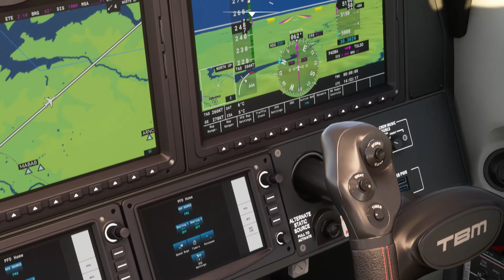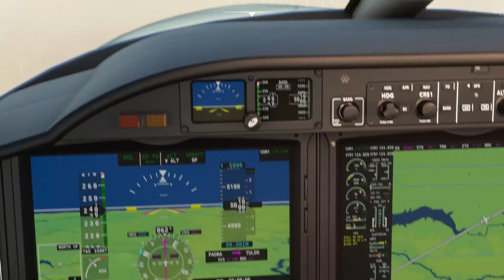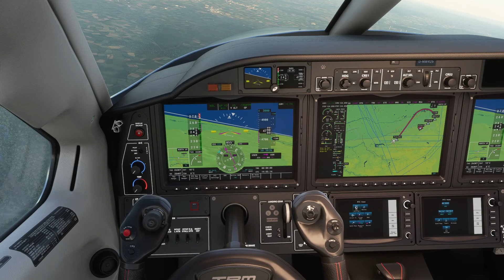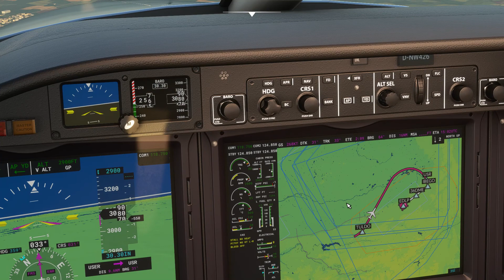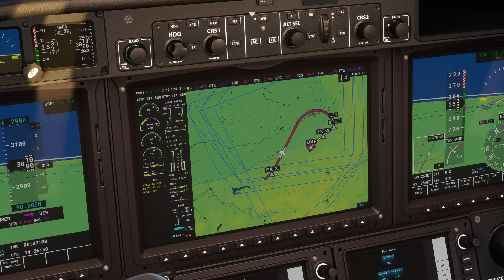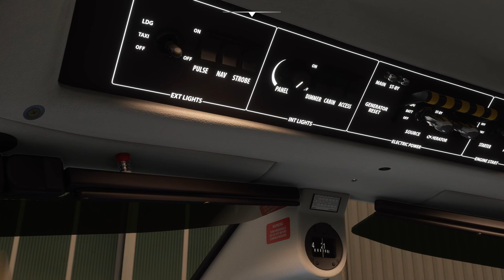MS Flight Simulator 2020 Anflug EDLP - Paderborn Lippstadt mit Landung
Anflug von Köln (EDDK) nach Paderborn Lippstadt (EDLP) inkl. Landung mit der Daher TBM 930.